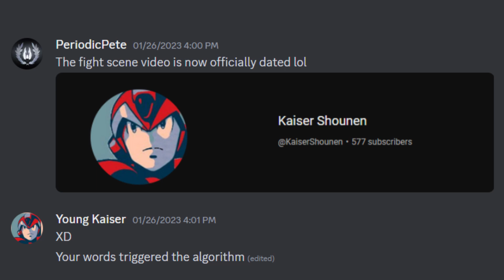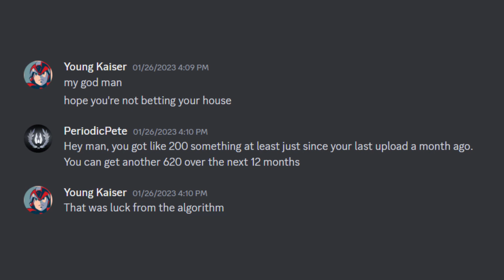I told you so